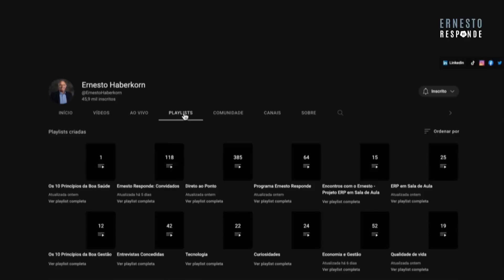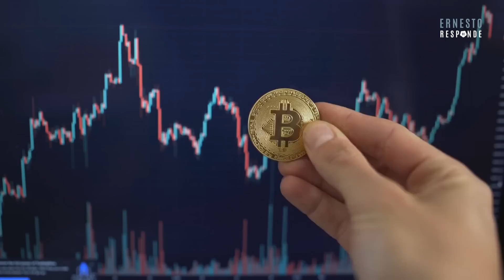A vitamina I é a saída para o futuro do trabalho - entrevista com Victor Mirshawka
Nesse programa aspectos importantes do futuro do trabalho. Para Victor Mirshawka o futuro do trabalho está fortemente relacionado à "trabalhabilidade", habilidade que deve ser desenvolvida. Para tanto é  abordada a indispensável Vitamina I.

Sobre Victor Mirshawka: ex-jogador de basquetebol brasileiro, campeão mundial e medalhista olímpico com a Seleção Brasileira. Entre outros atributos, é Mestre em Estatística Aplicada pela Universidade de São Paulo, Mirshawka trabalhou em várias instituições de ensino superior. Na Fundação Armando Álvares Penteado (FAAP) trabalhou por mais de 40 anos onde ocupou vários cargos de direção, desde diretor da faculdade de Engenharia até Diretor Cultural da Fundação. É autor de vários livros: Qualidade da Criatividade (volumes 1 e 2), Qualidade com Humor (volumes 1, 2 e 3), Gestão Criativa, Empreender é a Solução, O Boom na Educação e A Roda da Melhoria. E editor-chefe da Revista Criática, primeiro periódico nacional a falar sobre Economia Criativa.

Livro Trabalhabilidade: A Necessidade da Agilidade:

O programa "Ernesto Responde" é transmitido toda quinta-feira, às 19h pelo canal do Ernesto no Youtube

👉 Sobre Ernesto Haberkorn
Co-fundador TOTVS, Fundador do ERPFlex, Grupo NETAS, SPaventura Ecolodge, Espaço BE, Empresário e autor 14 livros sobre Gestão Empresarial com ERP.

(e aproveite para baixar gratuitamente livros do Ernesto sobre Gestão Empresarial)

👉 Podcast 🎙
-  O Programa Ernesto Responde também está no formato podcast
(também no spotify, deezer, amazon music, google podcast, procure por Ernesto Haberkorn)

🤔Você tem uma dúvida sobre Gestão Empresarial?

100% Cloud Computing, Completo e Robusto: Conheça o Sistema de Gestão Empresarial desenvolvido pelo Ernesto Haberkorn ao longo dos seus 60 anos de carreira.